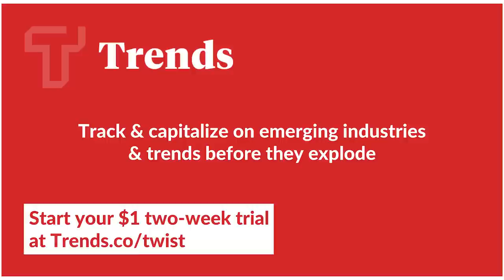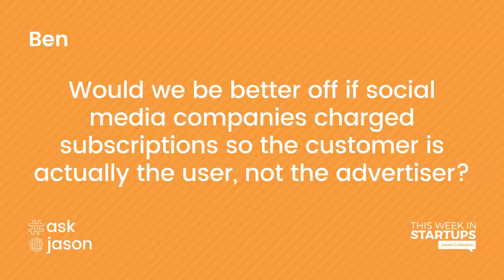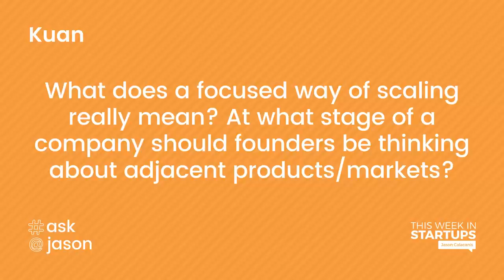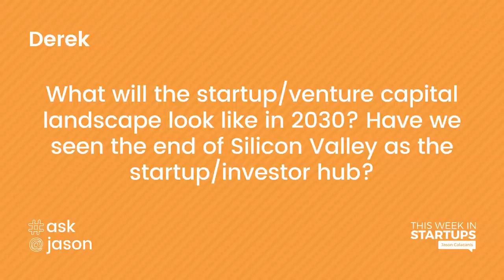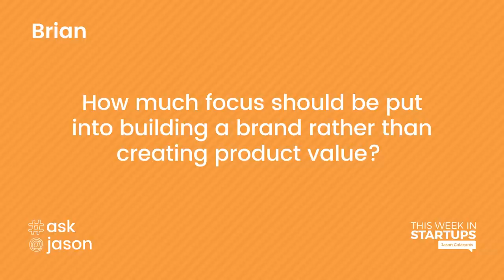E1114: AskJason! Silicon Valley exodus, adjacent markets, avoiding burnout, product vs. branding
Trends, by The Hustle - start your two-week trial for $1
Silicon Valley Bank - For over 35 years SVB has helped thousands of tech and life science companies plan for the future.

Show notes:
0:00 Jason teases today's questions
2:01 Lizette asks: "I need advice on whether or not I should start seeking out investors for my early-stage cookie company?"
4:20 Patrick asks: "I'm building a subscription media company as a college senior with minimal real-world experience - how do I learn real-world company building skills without burning out?"
9:06 Trends, by The Hustle - start your two-week trial for $1 at
11:04 David asks: "How to leverage the TWiST community to create network effects?"
15:15 Benjamin asks: "Should I focus on customer acquisition or providing value to current members?"
18:33 Andrew asks: "What's more important - co-founder/skill fit or co-founder/vision fit?
22:53 Silicon Valley Bank - For over 35 years SVB has helped thousands of tech and life science companies plan for the future. Learn more at
24:04 Do investors prefer co-founders or solo founders?
25:18 Ben asks: "Would we be better off if social media companies charged subscriptions so the customer is actually the user, not the advertiser?"
28:34 Kuan asks: "What does a focused/intentional way of scaling really mean? At what stage of a company should founders be thinking about adjacent products, or serving adjacent markets with their current product?"
33:29 SendPro Online from Pitney Bowes - Try it free for 30 days and get a free 10-pound scale at
35:12 Derek asks: "What will the startup/venture capital landscape look like in 2030? Have we seen the end of Silicon Valley as a startup/investor hub? Will Silicon Valley change locations?"
42:50 Brian asks: "How much focus and energy should be put into building a brand rather than fully focusing on creating product value?"